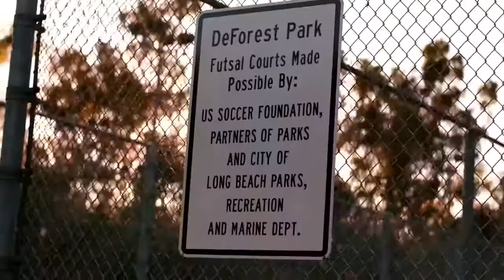Nike FootballX - Ice Cold Skillz - The Glitch - CONCRETE ROYALTY TV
Creator of The Glitch Move Ice Cold Skillz
Nike Football X Commercial 2016
Concrete Royalty TV
Long Beach & Los Angeles Street Soccer